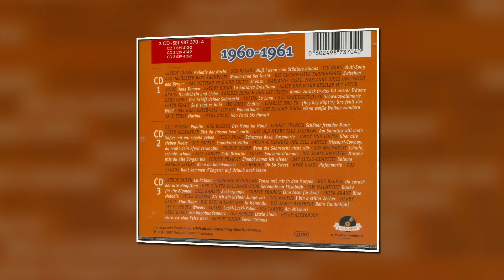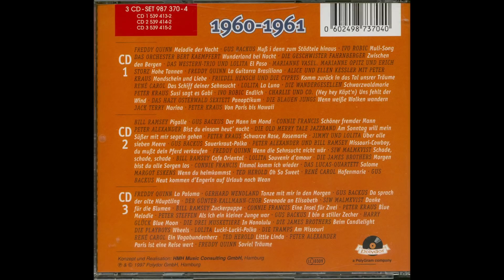Deutsche Schlager 1960 - 1961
CD3 - 1961 Folge 2